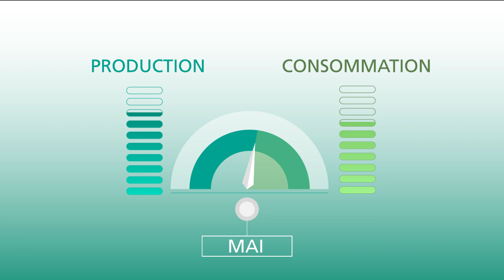Film - GRT GAZ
Animation : KB
Année : 2017
Softs : After Effect / Photoshop